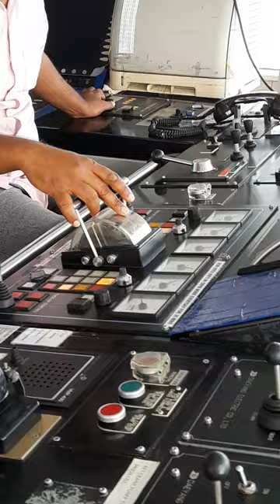Approch supply vessel to pickup cargo from jackets.